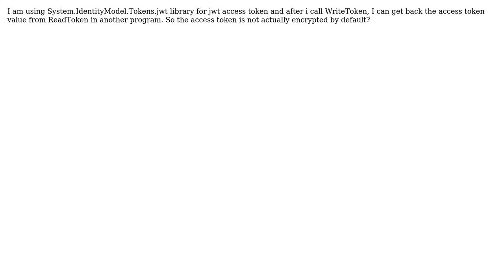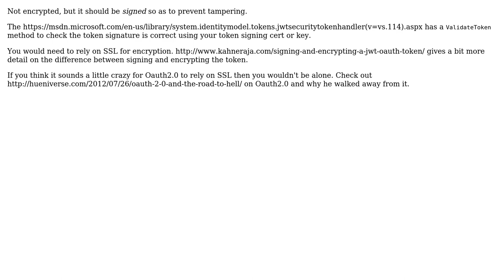OAuth 2.0 Access token is not encrypted?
With thanks & praise to God, and with thanks to the many people who have made this project possible! You are responsible for your own actions.